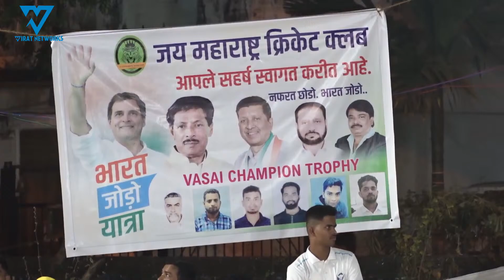Exhibition match of ladies At Vasai champions trophy - JMCC 2022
Vasai champions trophy - JMCC 2022